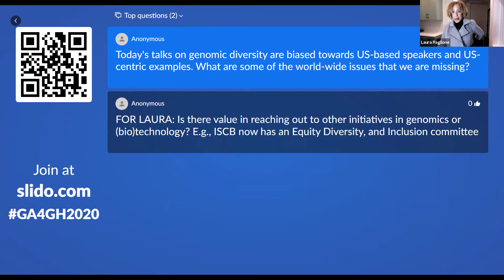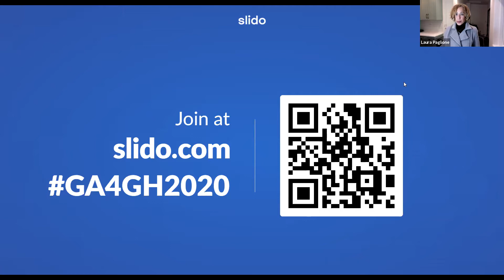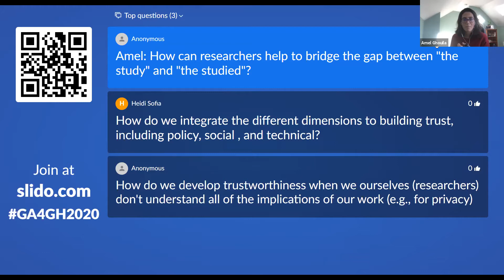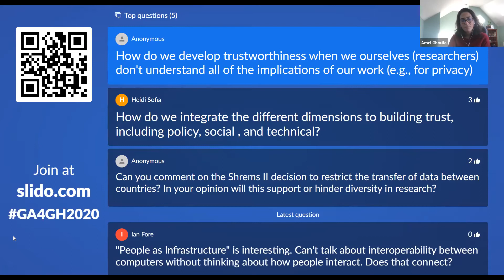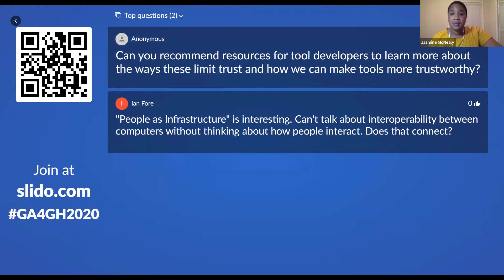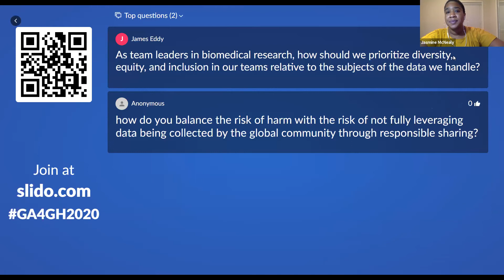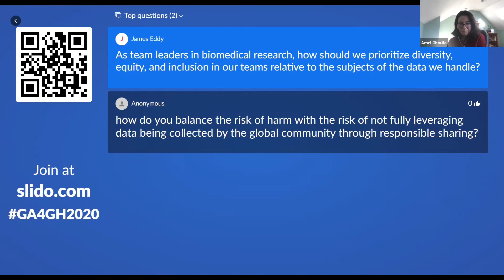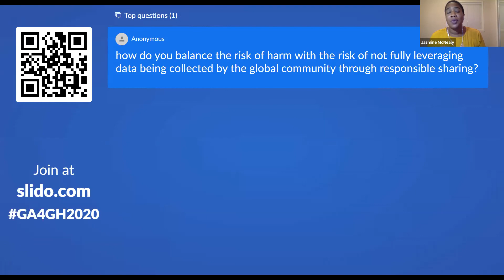GA4GH 8th Plenary Track 1B Q&A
Laura Paglione (Spherical Cow Group), Amel Ghouila (Exaptive, Inc. for the Bill and Melinda Gates Foundation), & Jasmine McNealy (University of Florida College of Journalism and Communications) participate in GA4GH 8th Plenary Track 1B Q&A.